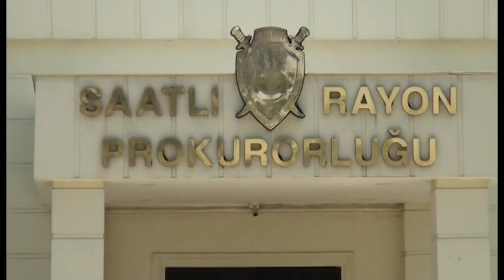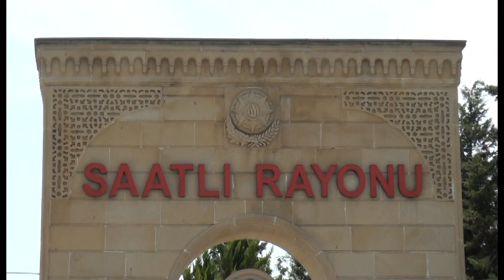45 yaşlı Elşad İsmayılov amansızcasına qətlə yetirilib # Saatlı şəhəri blçaqla qətl